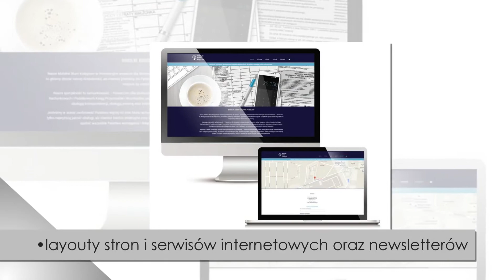Materiały reklamowe Pruszków Monika Wojkowska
Nazywam się Monika Wojkowska i zajmuję się grafiką reklamową oraz marketingiem. Oferuję doradztwo reklamowe dla wszystkich firm, które chcą stworzyć swoje własne, rozpoznawalne logo, identyfikujące firmę z danym produktem lub usługą. Do moich zadań należy stworzenie estetycznej grafiki dla marki. Moje biuro znajduje się w Pruszkowie.

Przygotowuję unikatowe projekty dla każdego Klienta, które uwzględniają jego życzenia oraz specyfikę branży, w której działa. Przygotowuję grafiki na opakowania produktów w każdej technologi. Zajmuję się też materiałami POS i BTL. Projektuję layouty umieszczane na stronach internetowych i gazetkach. Tworzę także gadżety reklamowe.

Projektuję również własną biżuterię, ozdoby oraz grafiki w postaci digital painting.

Miałam okazję współpracować z wieloma rozpoznawalnymi markami takimi jak Coca-Cola, Nestea, Cappy, Milea, Yves Rocher, czy Vitax.